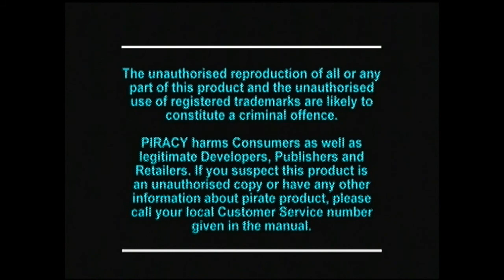Strangely Normal Episode 25: Destruction Derby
In this episode, I take a look at Destruction Derby. This is a PS1 game that involves crashing cars into each other and trying to stop from being spun around. Watch it and if you like it, tell you friends!